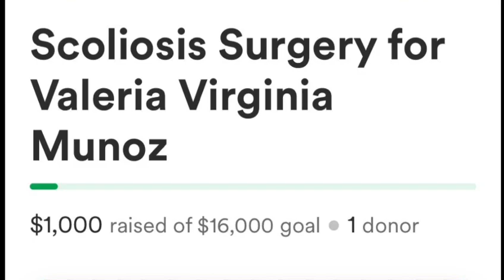Empresaria Magazine Successful women gala 2022 in support of